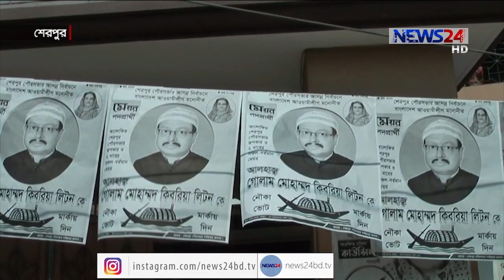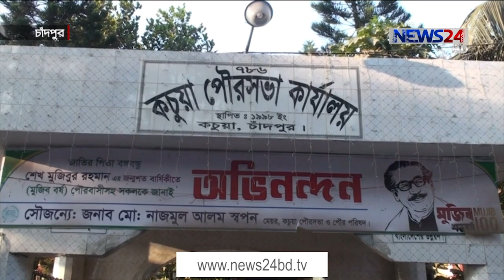শেরপুর ও চাদঁপুরের কচুয়া পৌরসভা নির্বাচনকে কেন্দ্র করে জমে উঠেছে প্রচারণা 10Feb.21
শেরপুর ও চাদঁপুরের কচুয়া পৌরসভা নির্বাচনকে কেন্দ্র করে জমে উঠেছে প্রচারণা। আগামী ১৪ ফেব্রুয়ারী দুই পৌরসভাতেই ভোট হবে ইভিএমে। নির্বাচনের পরিবেশ নিয়ে পাল্টাপাল্টি অভিযোগ রয়েছে প্রতিদ্বন্দ্বি প্রার্থীদের। শান্তিপূর্ণ নির্বাচনের অপেক্ষায় সাধারণ ভোটাররা। সার্বিক প্রস্তুতির কথা জানিয়েছেন নির্বাচন কর্মকর্তারা। জুবাইদুল ইসলাম ও খোকন কর্মকারের তথ্য ও ছবিতে ডেস্ক রিপোর্ট।
নির্বাচনী এলাকার অলিগলি ছেয়ে গেছে পোষ্টার ব্যানারে। পৌরবাসীর মধ্যে ভোটের আমেজ।
১৫০ বছরের পুরনো ও ঐতিহ্যবাহী শেরপর পৌরসভায় মেয়র পদে নৌকা প্রতীকে লড়ছেন গোলাম কিবরিয়া লিটন, ধানের শীষের প্রার্থী এবিএম মামুনুর রশিদ পলাশ। এছাড়া আওয়ামী লীগের বিদ্রোহী প্রার্থীসহ মাঠে আছেন অন্তত ৭ জন।
বসে নেই কাউন্সিলর ও সংরক্ষিত কাউন্সিলর প্রার্থীরাও। দুই পদে প্রায় ৭০ জন প্রচারণার মাঠে সক্রিয়।
৭৫ হাজার ৭শ ৩৮ ভোটারের শেরপুর পৌরসভায় ভোটগ্রহণ আগামী ১৪ ফেব্রুয়ারী। ৯ টি ওয়ার্ডের সবগুলো কেন্দ্রে ভোট হবে ইভিএমে।
এদিকে, অভিযোগ ও পাল্টা অভিযোগের মধ্যে দিয়ে জমে উঠেছে চাদঁপুরের কচুয়া পৌরসভা নির্বাচন।
মেয়র পদে আওয়ামী লীগের প্রার্থী নাজমুল আলম স্বপন ভোটের পরিবেশ নিয়ে সন্তুষ্ট। তবে, বিএনপির হুমায়ন কবির প্রধান ও স্বতন্ত্র প্রার্থী আহসান হাবিব প্রাঞ্জল সুষ্ঠ নির্বাচন হওয়া নিয়ে শঙ্কা প্রকাশ করেছেন।
১৪ ফেব্রুয়ারী শান্তিপূর্ণ নির্বাচনের অপেক্ষায় সাধারণ ভোটাররা। ইলেকট্রনিক ভোটিং মেশিন ইভিএমে ভোট হওয়ায় কারচুপির সুযোগ কম, বলছেন জেলা নির্বাচন কর্মকর্তা।
কচুয়া পৌরসভায় ভোটার সংখ্যা ১৯ হাজার ৯৯ জন। নির্বাচনে মেয়র পদে ৩ জন, সাধারণ কাউন্সিলর পদে ৪৪ জন ও সংরক্ষিত কাউন্সিলর পদে ৮ জন প্রার্থী প্রতিদ্বন্দিতা করছেন।

Our other YouTube channels :
News24 Official Address:
NEWS24
371/A
Bashundhara Road
Block – D
Bashundhara Residential Area
Dhaka - 1229